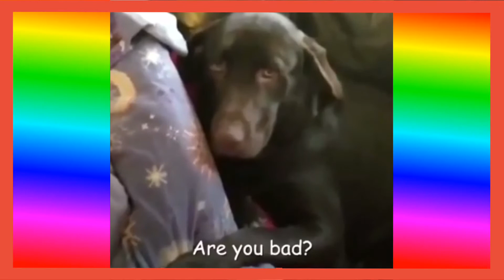DOGS FUNNY GUILTY REACTION | The Baronda Siblings